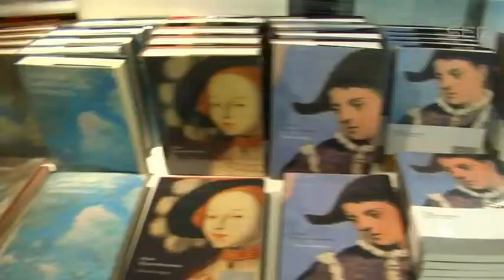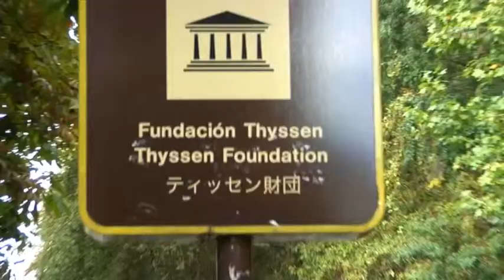La Ventana' de Cadena SER visita el Museo Thyssen en su 20º aniversario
Carles Francino y su equipo se han desplazado al Thyssen-Bornemisza con motivo de su vigésimo aniversario para llevar a cabo una nueva edición especial de 'La Ventana'.